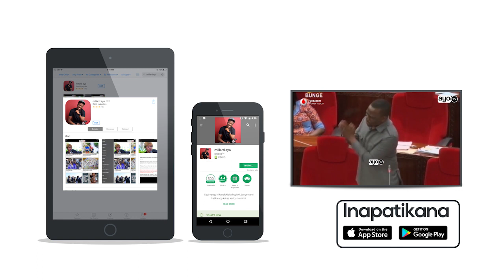Nyosh El Sadaat sio tena kiongozi wa FM ACADEMIA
Mwimbaji na Muigizaji kutoka Band ya FM Academia ‘Wazee wa Ngwasuma’, Pacho Mwamba amerudi tena kwenye headlines mbalimbali mara hii akikaa Ayo TV na millardayo.com na kueleza juu ya kuteuliwa kwake kuwa kiongozi wa bendi hiyo ambayo zamani ilikuwa inaongozwa na Nyoshi El Saadat.